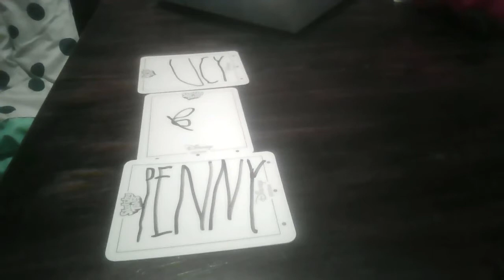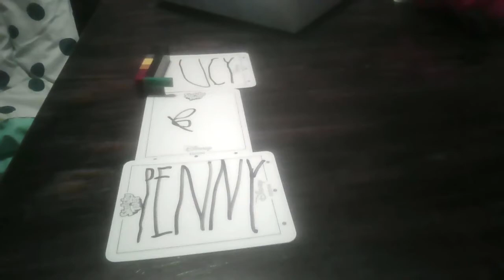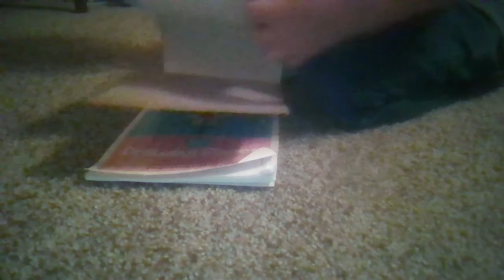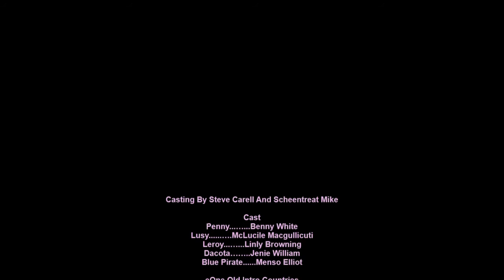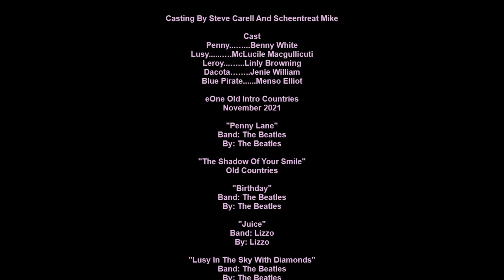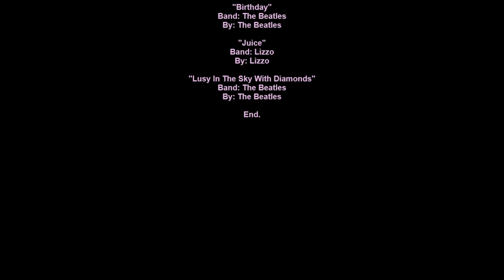Lusy & Penny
Featuring Nana and Peepa!